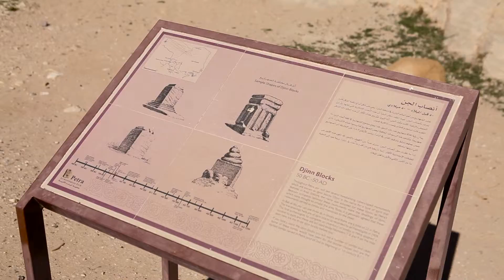Petra - Footsteps of Jesus 141107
On this day of the 2014 Footsteps of Jesus Tour the group trekked to the breathtaking UNESCO World Heritage Site, Petra.